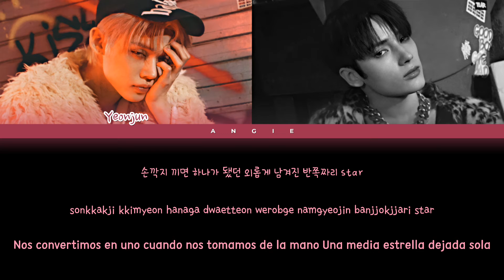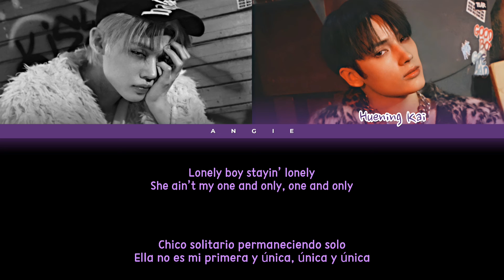TXT; LONELY BOY (Color Coded Lyrics han|rom|esp) ANGIE STAR ~ ANGIE GALAXY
All rights Administered Big Hit Entertainment

→ ✼ Artist: TXT
→ ✿ Song:  ''Lonely Boy (네 번째 손가락 위 타투)"
→ - ̗̀  Album: ''Minisode2 : Thursday’s Child"
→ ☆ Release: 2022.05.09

༄ Members: Yeonjun, Huening Kai